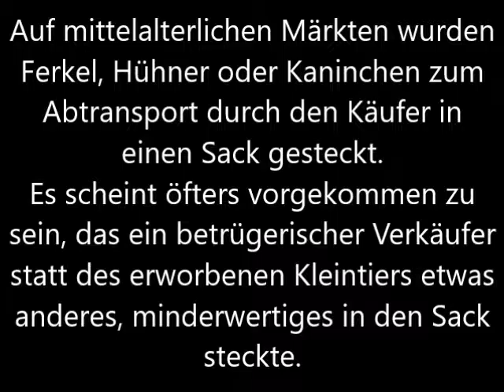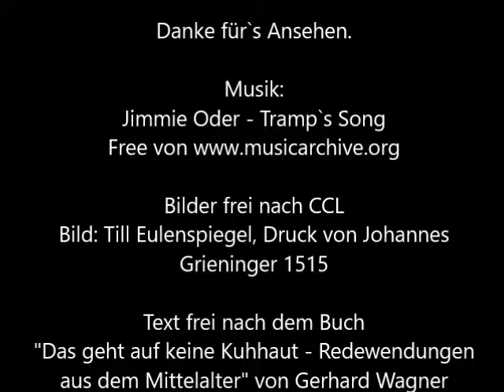Umgangssprachliche Redewendungen - woher stammen sie? Folge 150: Katze im Sack kaufen